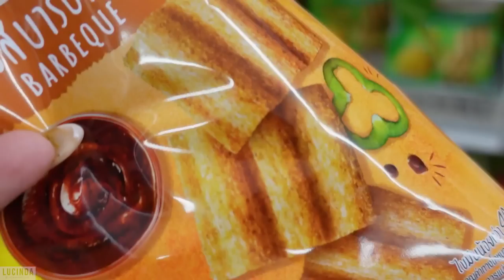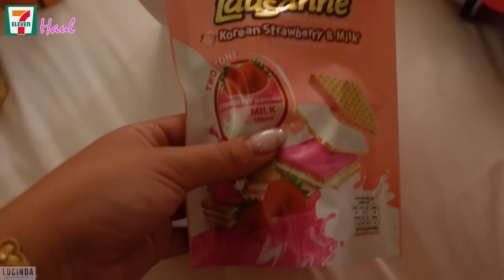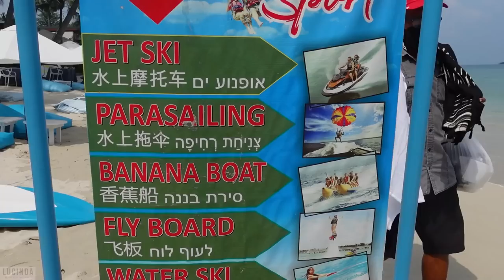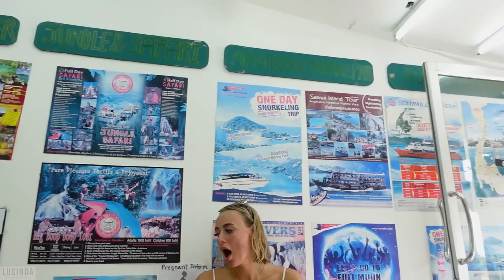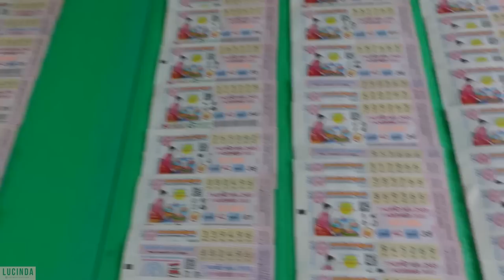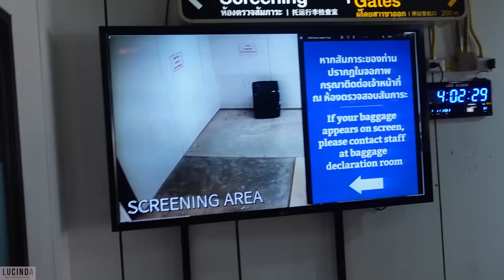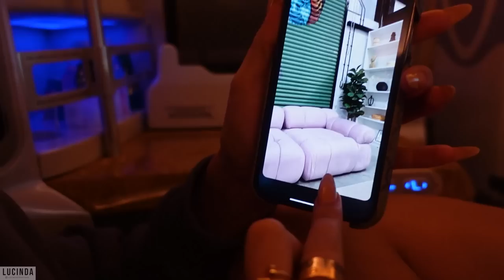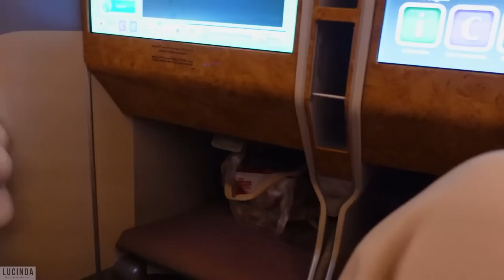Thailand Travel Vlog with Millie PART 2🌴 | Lucinda Strafford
I just want to say a huge HUGE thank you to Trending Travel for bringing me and Mils to this once in a lifetime holiday, and for Samujana Villas & Avani Hotels. You guys are AMAZING💗

Hope you all enjoyed PT2 guys!!! Keep an eye out for my 73 questions video we filmed in Ko Samui!!

Lots of love and see you all soon, Cinda xxxx